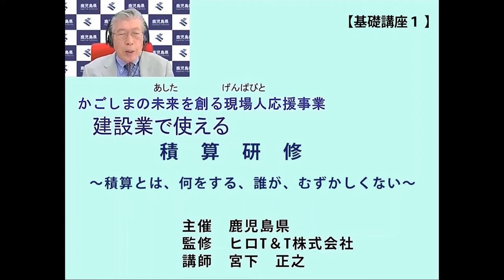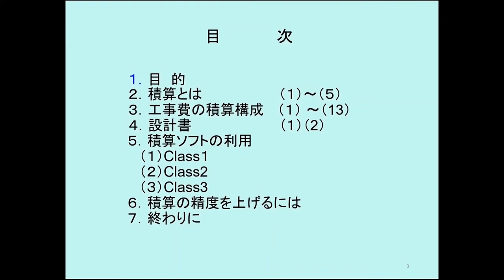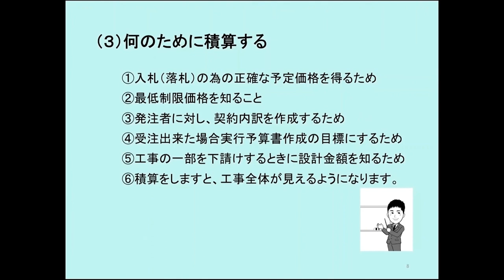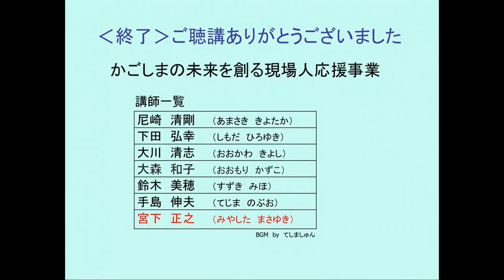【積算1】入札に必要な積算の基礎（前編）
講師：宮下　正之
動画説明
積算とは。（何をするか，誰がするか。積算は難しくない。）

　令和3年度に，新型コロナウイルスで職に影響を受けた方などが，「雇用の受け皿」である建設業で即戦力として活躍できるよう，建設業の事務の基礎に関するWeb研修を実施しました。
　研修の内容を編集した動画です。建設業への入職に当たっての基礎知識の習得に，また，建設業への新規入職者への社内研修等に御活用ください。